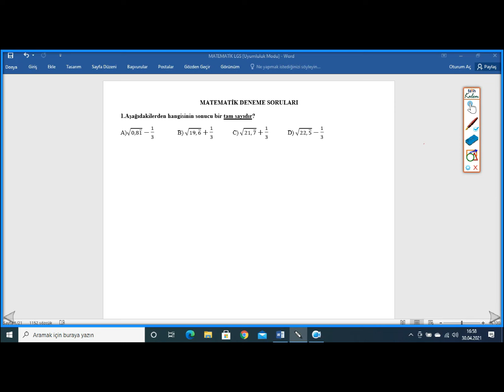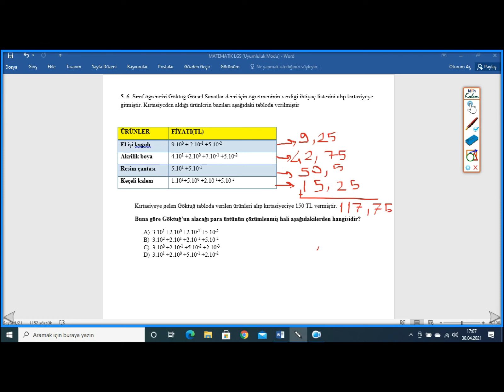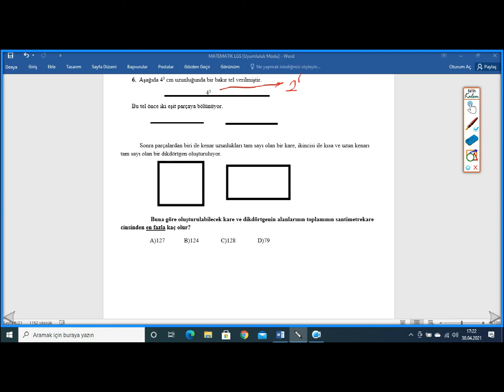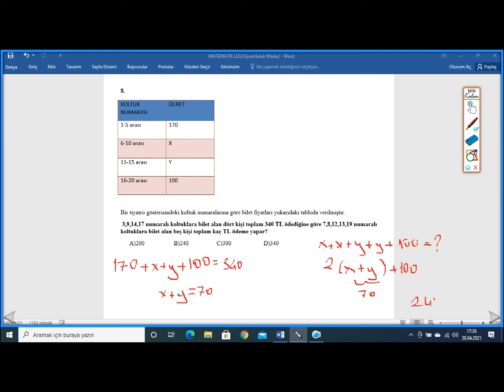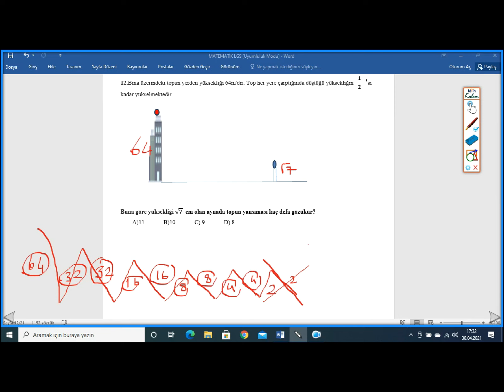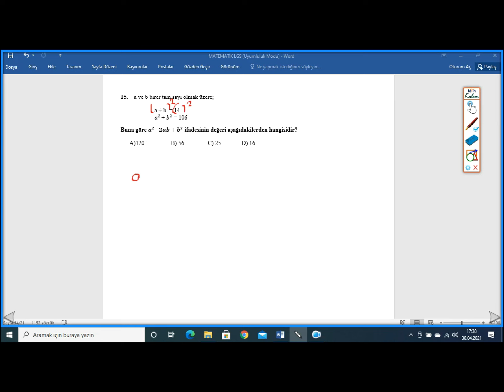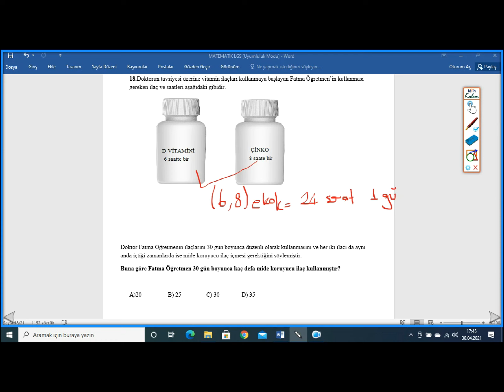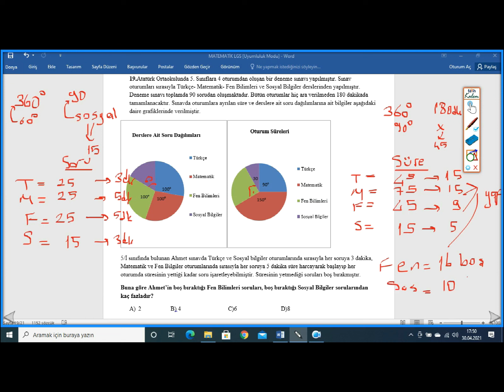Şehitkamil İlçe MEM 01.05.2021 Çevrimiçi LGS Deneme Matematik Dersi Soru Çözümü